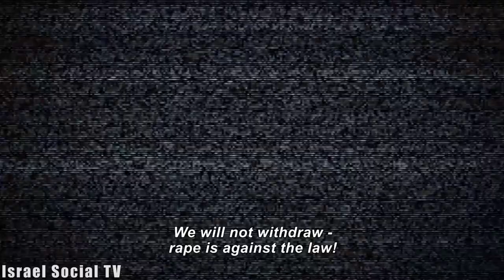No Statute of Limitations on Justice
טיוטאA protest (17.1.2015) calling for the cancellation of the statute of limitations for sex crimes. In it were testimonies of survivors of sexual assault, rape and incest.